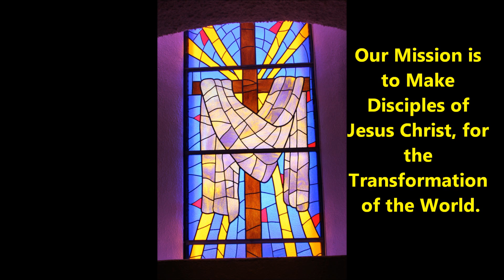Radio Devo for 03-31-2015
Goodland United Methodist Church

Rev. Lew Van Der Wege - Pastor